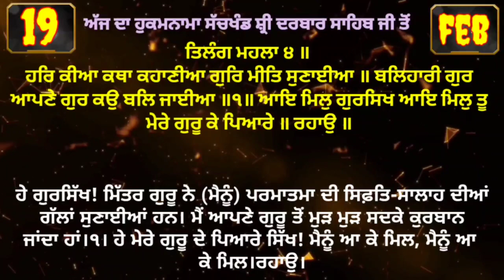19 February 2022 Today's Hukamnama Darbar Sahib Today's Hukamnama Golden Temple